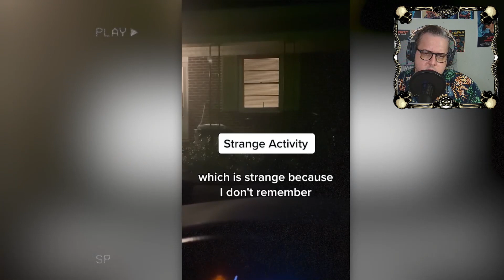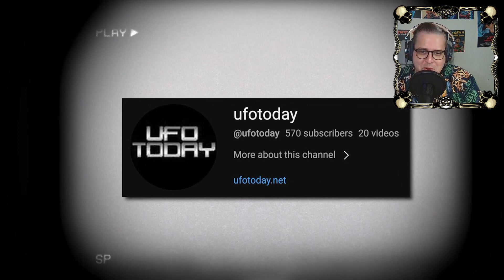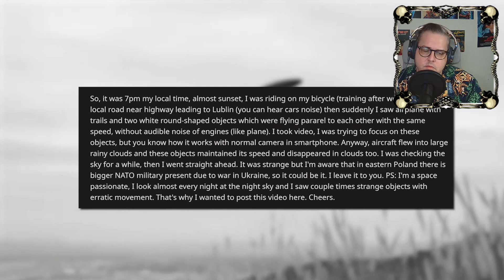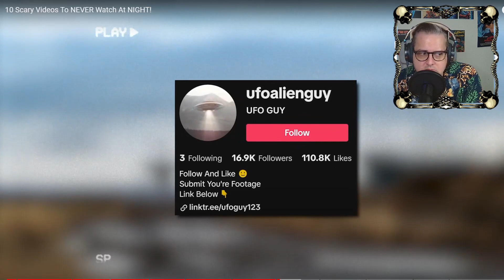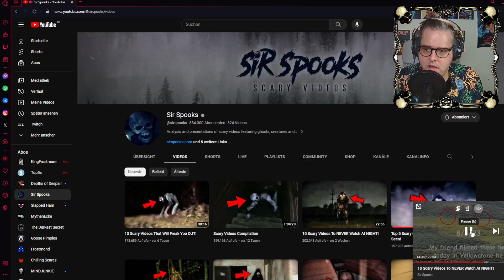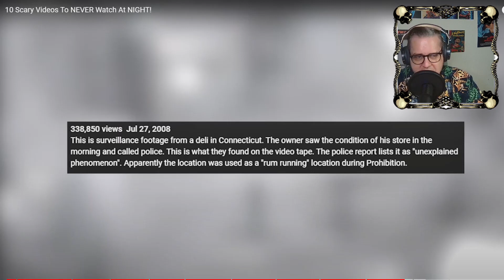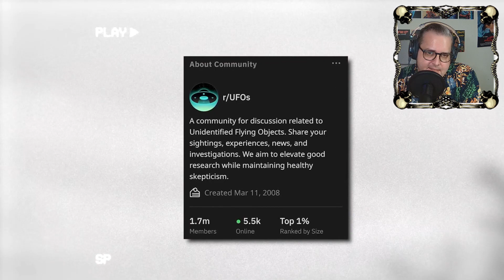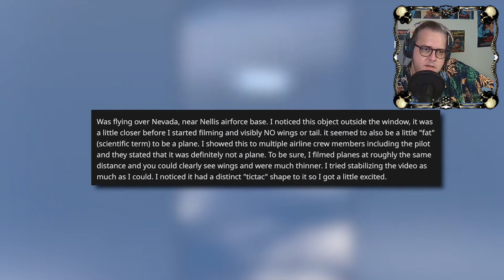Geister Ufos Allerlei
Sir Spooks präsentiert uns heute wieder einen bunten Mix an unheimlichen Kuriositäten. Viel Spaß!